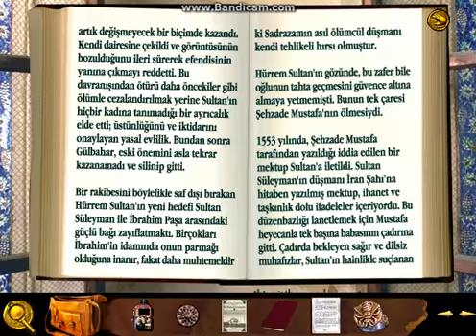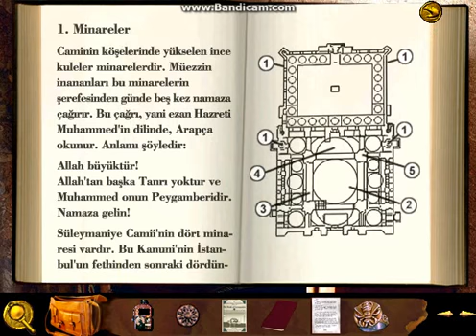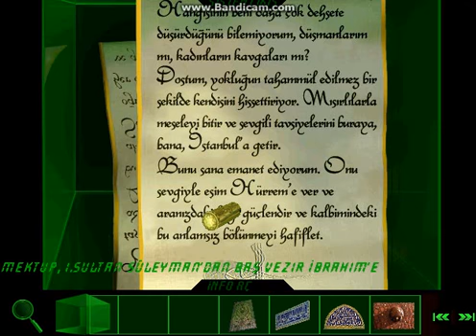SIRLAR LABİRENTİ (Byzantine The Betrayal) TÜRKÇE Tam Çözüm Part 6